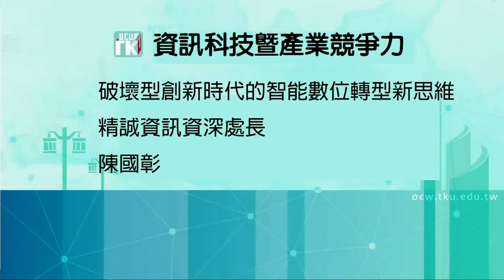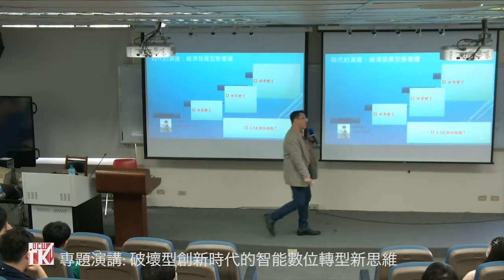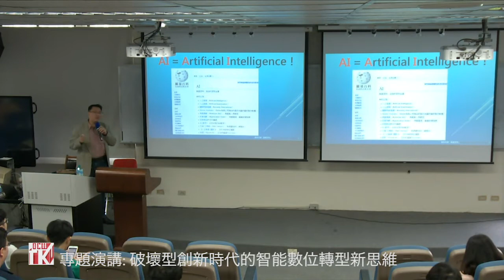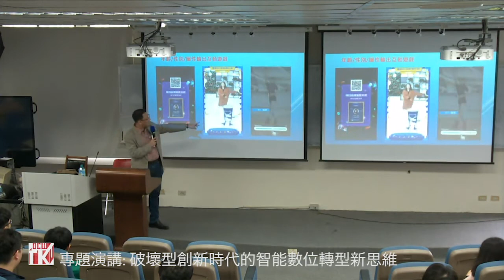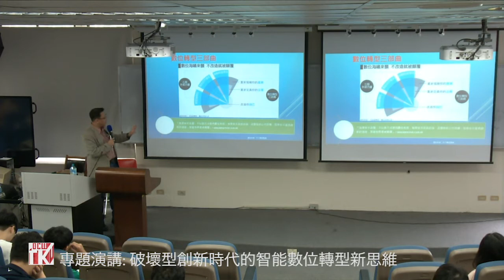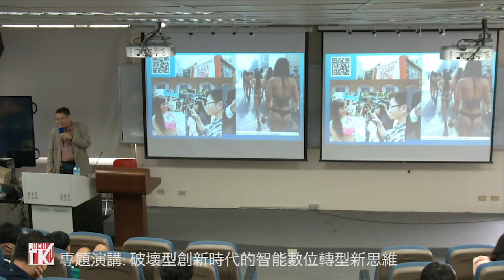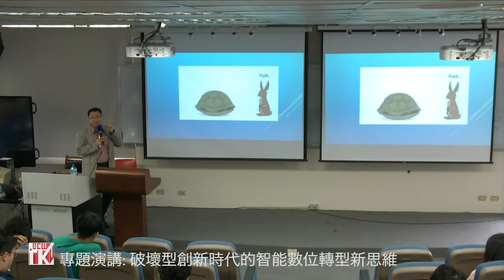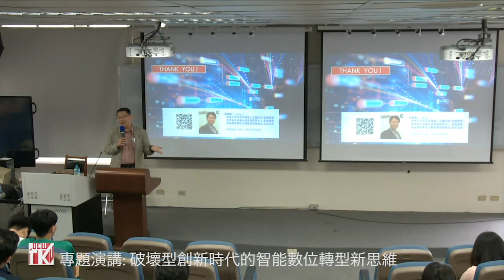專題演講:破壞型創新時代的智能數位轉型新思維